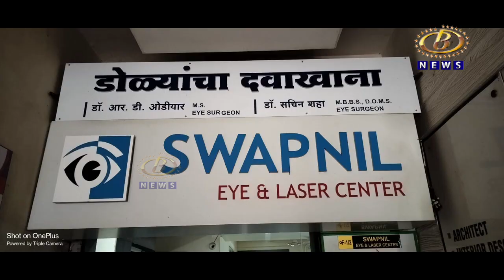जिल्हा नियोजन मंडळाचे सदस्य सत्यजीत कदम यांच्यावतीनं १५ जणांची मोफत मोतीबिंदूची झाली शस्त्रक्रिया